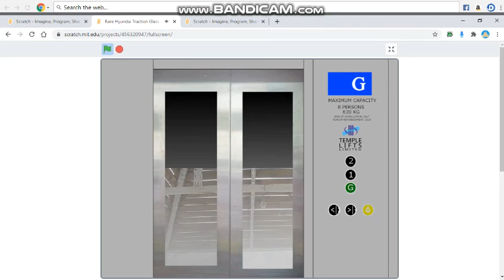Rare Hyundai Traction Glass Elevators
W/ rare indicators